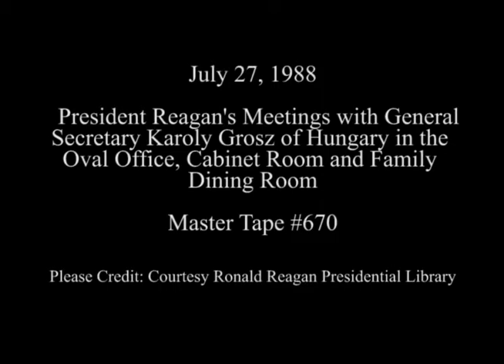President Reagan's Meetings with General Secretary Grosz of Hungary on July 27, 1988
Full Title: Working Visit Hungary. President Reagan Meeting with General Secretary Karoly Grosz of Hungary in Oval Office, Meeting in Cabinet Room, Pre Lunch Reception in State Dining Room, Working Lunch Remarks at Beginning of Lunch in Family Dining Room on July 27, 1988

Transcript: N/A

Production Date: 7/27/1988

Access Restriction(s):Unrestricted
Use Restriction(s):Unrestricted